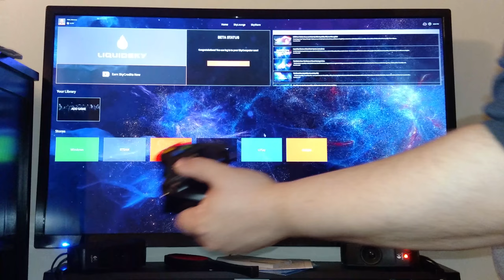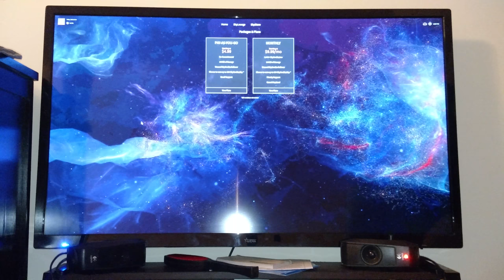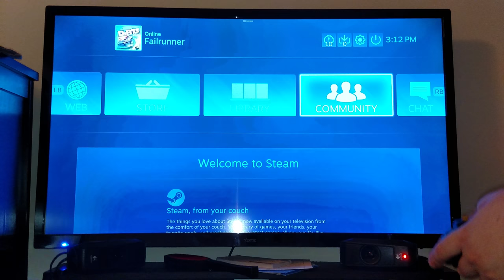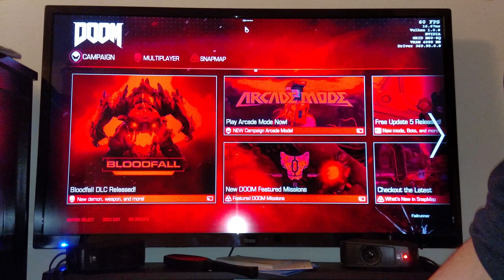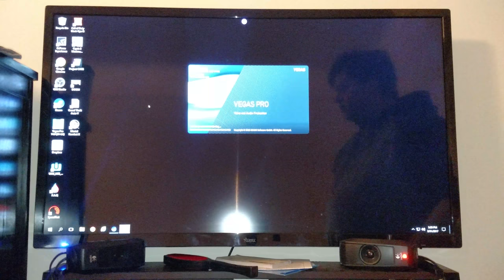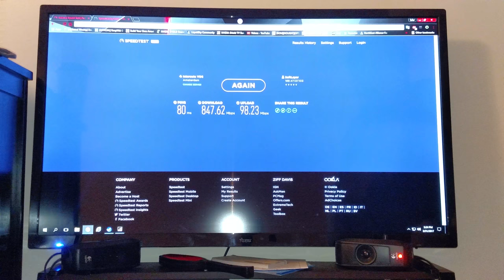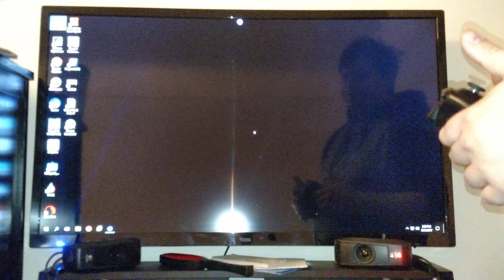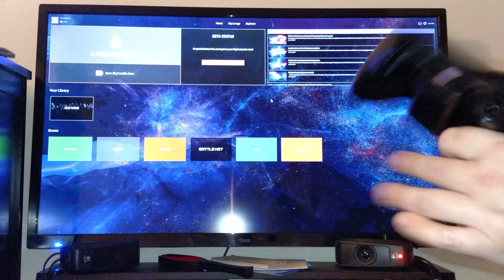My opinions on Liquidsky 2.1